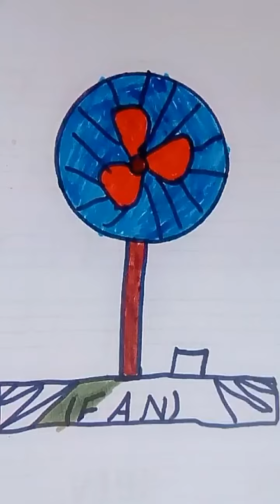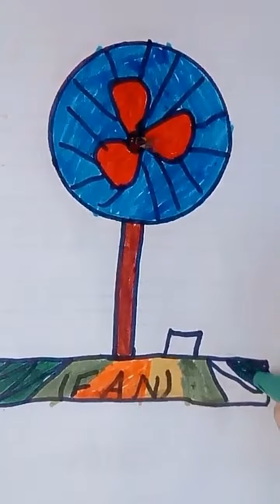How to draw and Color a Fan | kids Drawing tutorial | 2024